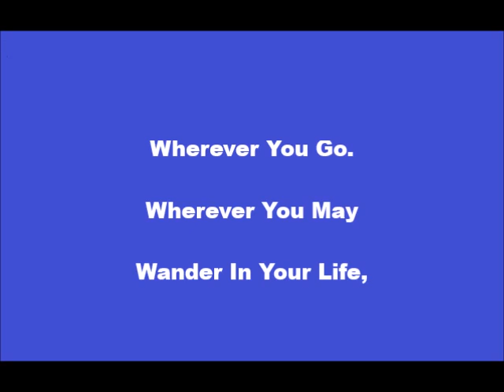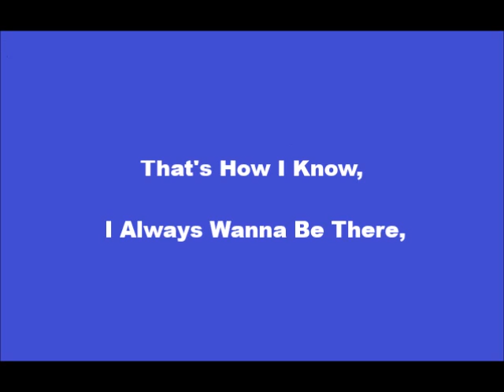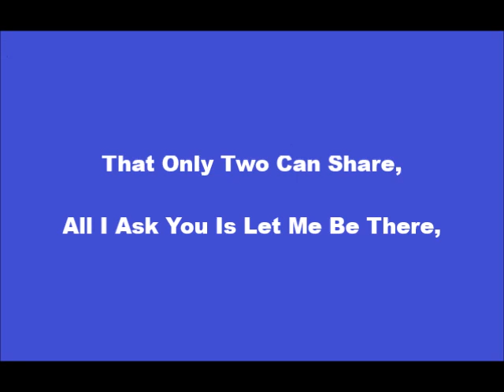Let Me Be There + OnScreen Lyrics - Tanya Tucker